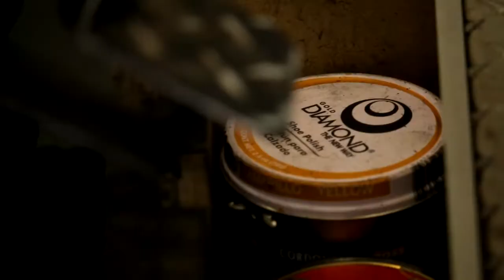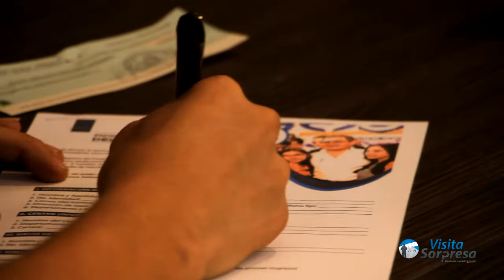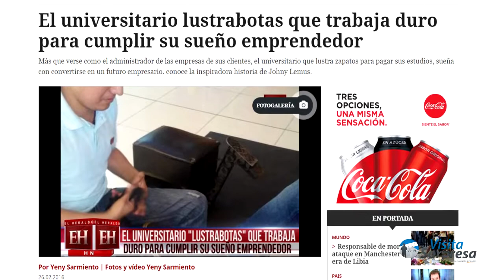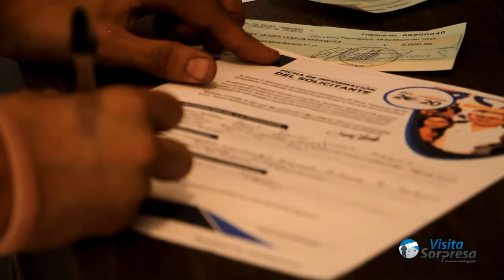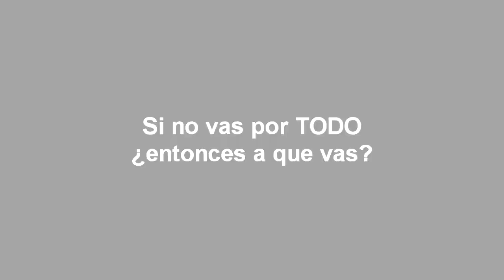Jhony y Javier dos emprendedores con Visión 20/20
Estos dos jóvenes Jhony y Javier orgullo catracho y ejemplo de que cuando se quiere se pueden hacer las cosas bien.